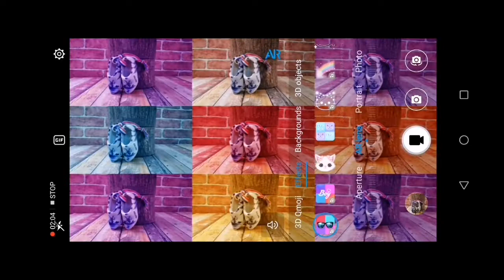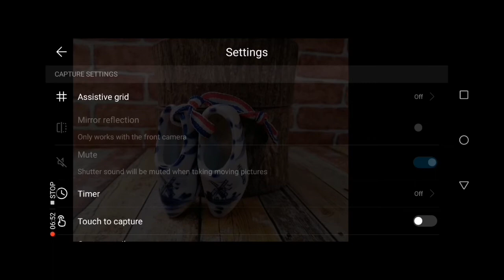Fitur Kece Kamera Huawei Nova 3i